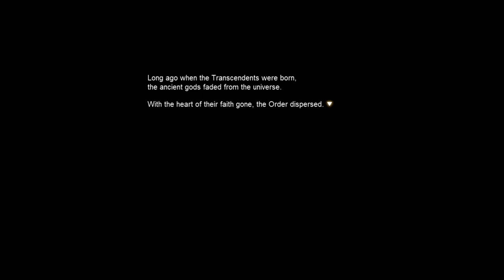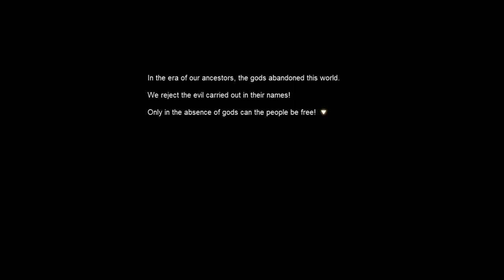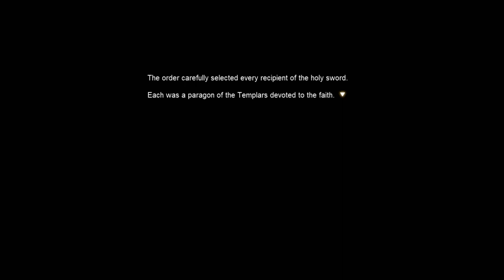MapleStory GLORY - Holy City of Cernium (GMS - English)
Part 3 of MapleStory's GLORY storyline is revealed: The mysterious man, who we have seen in the end of Convergence' storyline, is revealed to be no other than a prince from a distant land. He needs the help of the one who has defeated gods, to help protect the holy city from an army of evil.